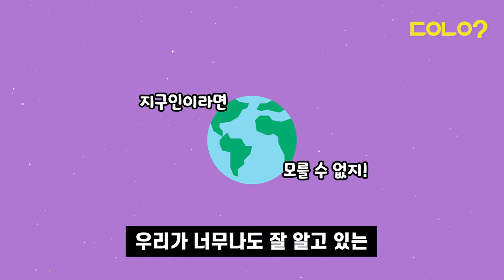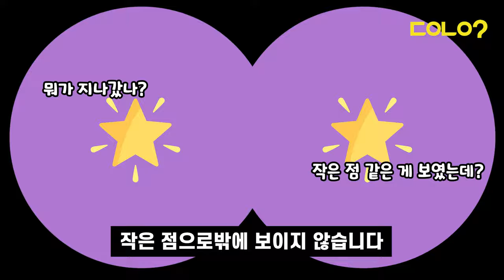[두유노우] 별 아니고 인공위성이라고? 정말일까?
☺ 우와 별 진짜 많다!
🙄 저거 별 아니고 인공위성인데..

어둠이 내린 밤하늘을 올려다보며
반짝이는 별빛🌟을 세어본 경험
다들 있을 겁니다

그런데 밤하늘에 보이는 빛들이
사실은 별이 아니라
인공위성🛰이라는 썰도 있는데요

밤하늘에 반짝이는 빛을 둘러싼
오해와 진실, 두유노우가 알려드립니다 😎